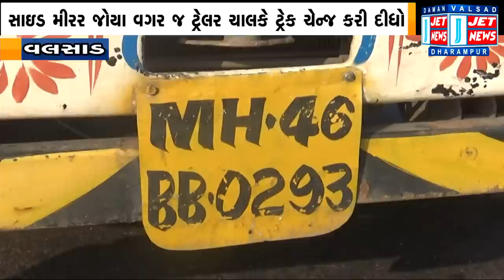29 DECEMBER 2022 JET NEWS DAMAN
01:02 દમણમાં વાઈન શોપની બહાર પૈસાની લેતી દેતી મામલે બે મહિલાઓ જાહેરમાં છુટ્ટા હાથની મારામારી પર ઉતરી

02:41 એઆરએમ ઓફિસ બહાર રેલ કર્મીઓએ વલસાડ રેલવે કંટ્રોલ ઓફિસને મુંબઈ શિફ્ટ કરવા મુદ્દે નોંધાવ્યો વિરોધ

06:05 વલસાડ સુગર ફેક્ટરી બ્રિજ નજીક ટ્રેલરના ચાલકે સાઈડ મિરર જોયા વગર જ ટ્રેક ચેન્જ કરતા કારને અડફેટે લીધી

07:25 વાપીની આરતી ઇન્ડસ્ટ્રીઝનો 27મોં રક્તદાન કેમ્પ યોજાયો, જેમાં 700 યુનિટ રક્ત એકત્ર કરવાનો ટાર્ગેટ રખાયો